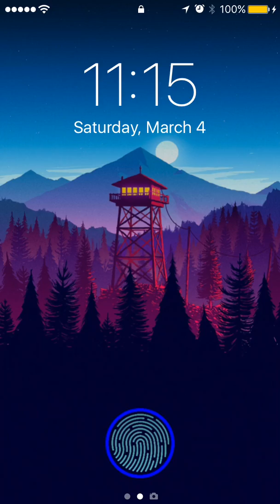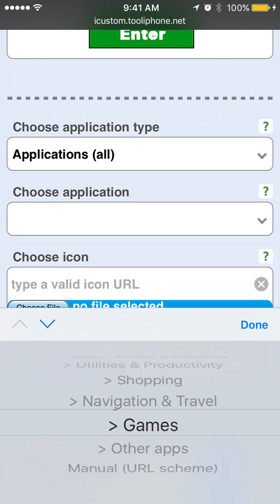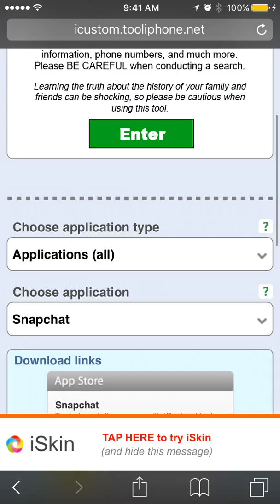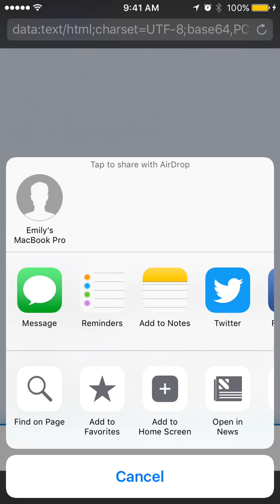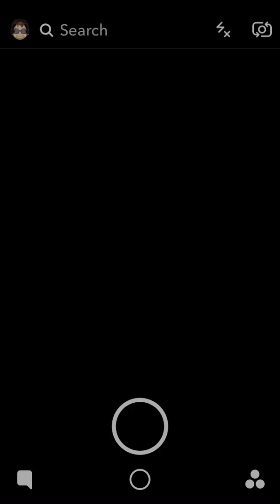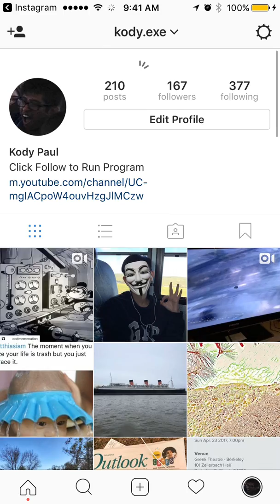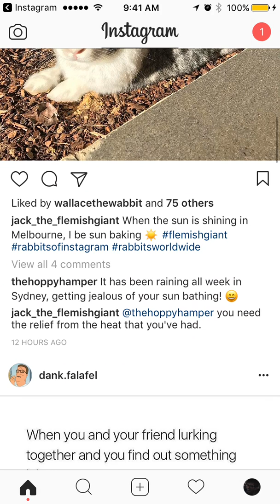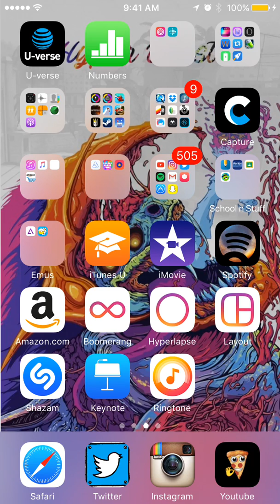How to Get a Custom Icon for ANY APP NO JAILBREAK FREE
This shows how to get a custom icon for any app that you want with any image.

method - tool.iphone.net